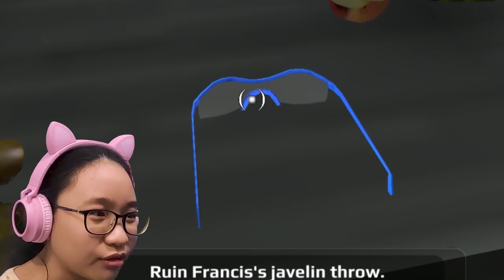Scary Teacher 3D New Levels 2021 - Part 34 - Hitting The Mark Walkthrough!!!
Hey Gamers!

Francis want to impress Miss T with his javelin skills...

Let's help him out! Or not... lel

Playlist to All of my Scary teacher 3D Videos;

Music